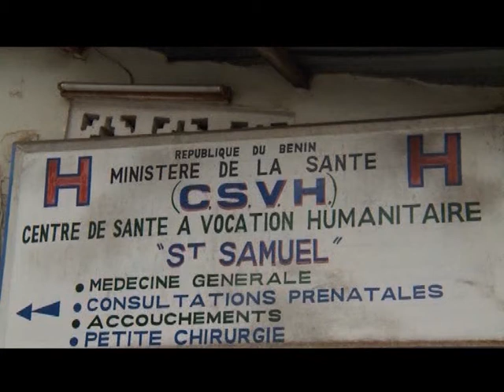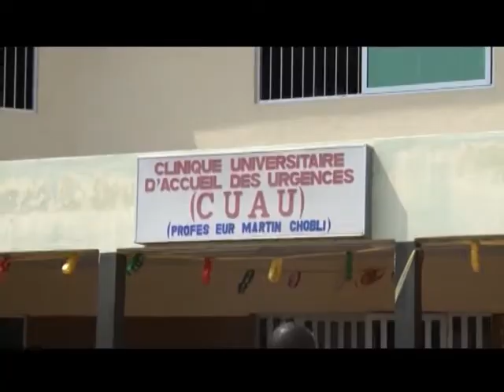Société: L'État au chevet son soutien aux victimes de l'accident du pèlerinage Céleste